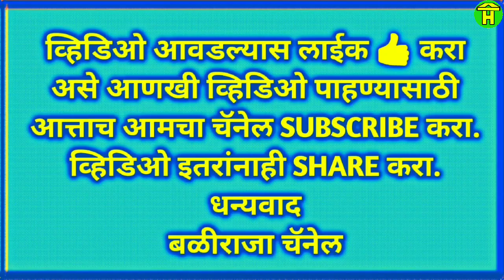|| Sannahosur Bulls Running in Bailgadi sharyat ||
In this video you can watch racing bulls of sannahosur running in bullock cart race.